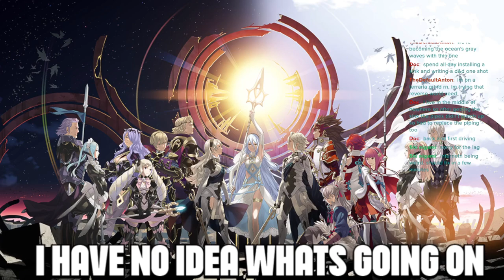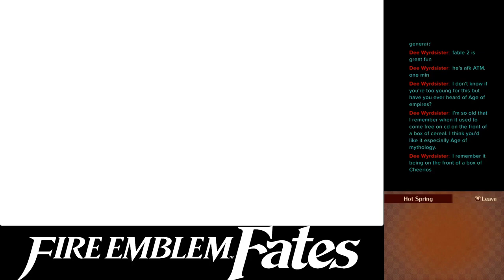Fire Emblem Fates But I get lucky somehow...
Games used:

Persona 1: Police Station
Persona 3: Master of tarturus
Streets of rage REMAKE: Slow Moon
Yakuza 4: Mateerial Delights

Outro: Persona 2: Map 1